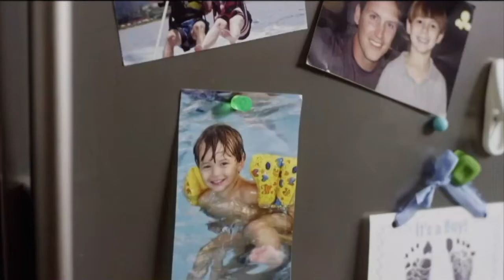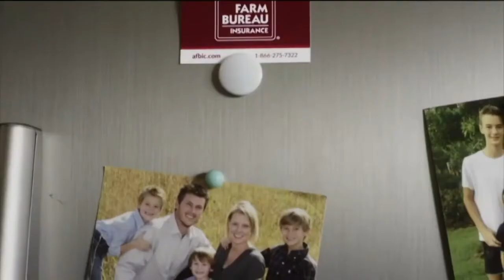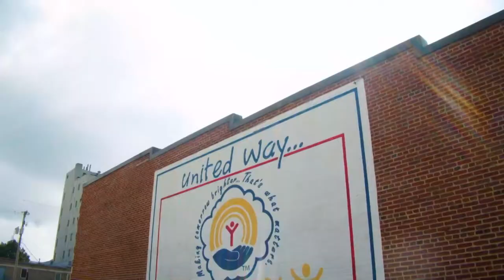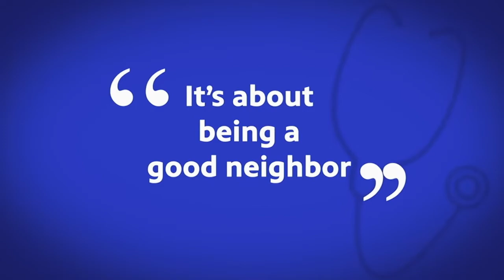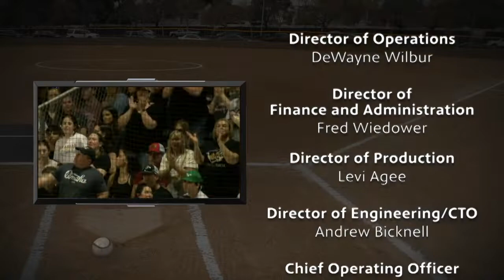AR PBS Sports Softball State Championship – 6A Cabot vs. Bentonville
Watch the Arkansas Activities Association 6A High School Softball State Championship Game now with ARPBSSports. See Bentonville High School face off against Cabot High School to find out who will clinch the state title. Check out more ARPBSSports 2022 High School Championship Baseball and Softball games